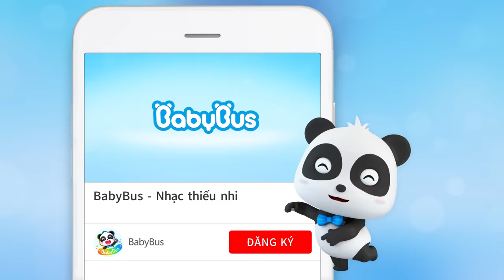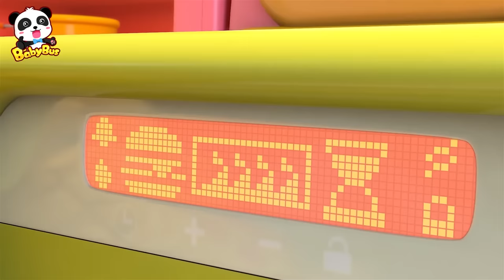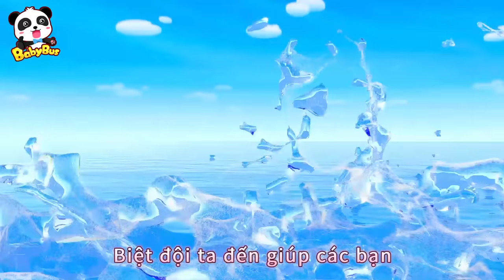Tiệm sushi của Kiki và Miumiu | Bài hát những món sushi | Nhạc thiếu nhi vui nhộn | BabyBus